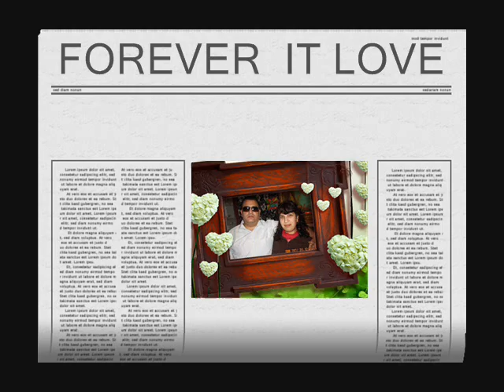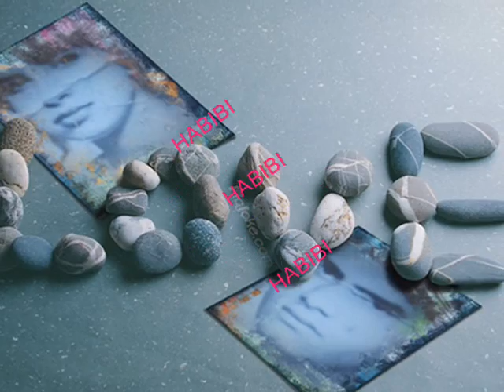SOFI MARINOVA 2012 ,,LIUBOV BEZ GRANICI,, DJ SIMEON BARCHETO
THE BEST KLIP 2012

DJ SIMEON BARCHETO